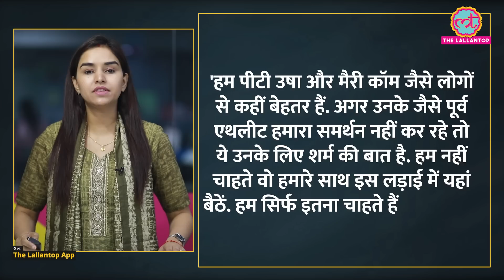अचानक पहलवानों के बीच पहुंची PT Usha, जंतर-मंतर पर क्या हुआ? Vinesh Phogat | Wrestlers Protest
Vinesh Phogat questioned the silence of Indian cricketers and other top sportspersons over the protest against WFI president Brij Bhushan Sharan Singh. Vinesh Phogat, one of India's top wrestlers along with Bajrang Punia and Sakshi Malik protesting against Wrestling Federation of India (WFI) president Brij Bhushan Sharan Singh. Today IOA president PT Usha went Jantar Mantar to meet Wrestlers.